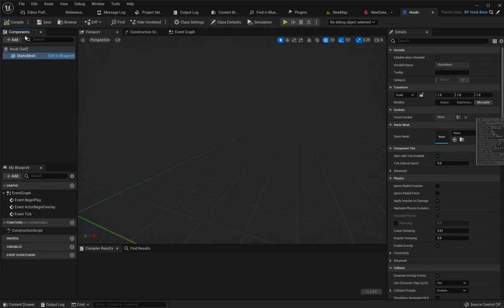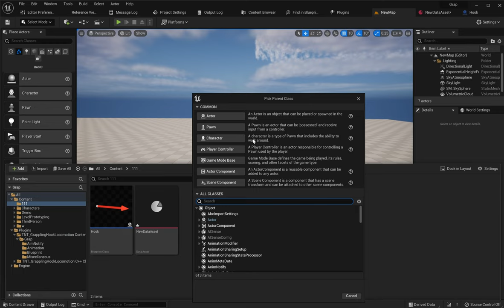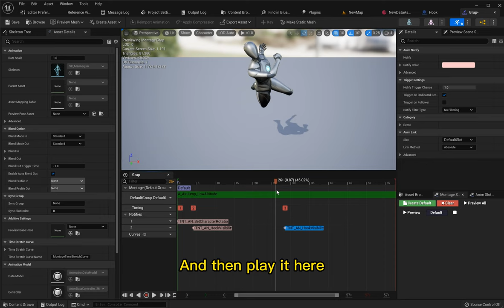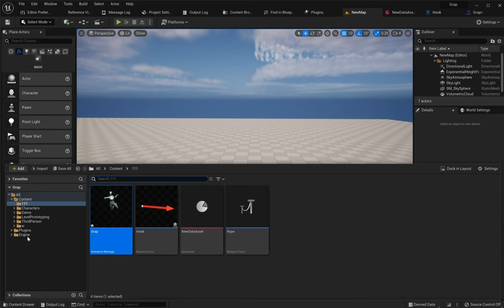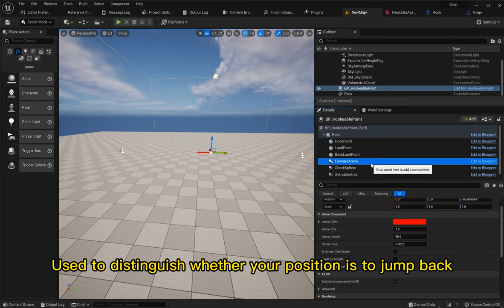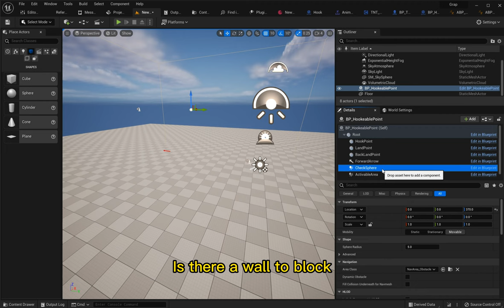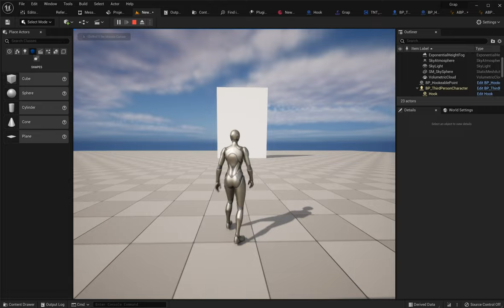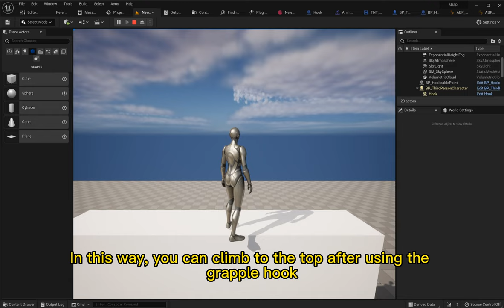UE5 Grapple Hook Plugin in Use Tutorial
UE5 Grapple hook Plugins (one button adding scheme, highly customized configuration) The Grapple hook function in the game is available with one button - UE plugins (multiplayer game ready) is now available!

Grapple hook system plugins of advanced mobile system

Want the hook and claw function of 3A masterpieces such as Sekiro or God of War? Don't want to write complicated code and blueprint. Now, the Grapple hook system plugins has been launched. One click addition scheme and highly customized configuration enable you to have the Grapple hook function

The climbing plugins will be gradually improved into a complete advanced mobile system, and then the price will rise with the increase of functions!

This plugins has been built into the climbing plugins.
If you have a climbing plugins, you don't have to buy this product again.